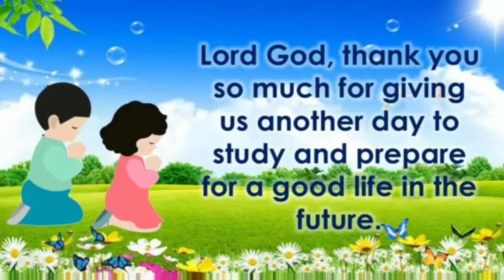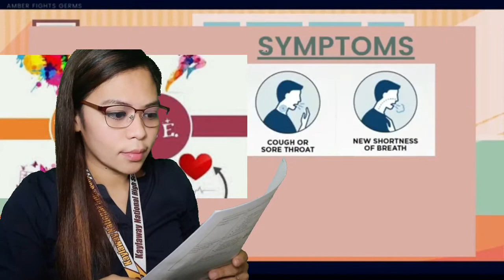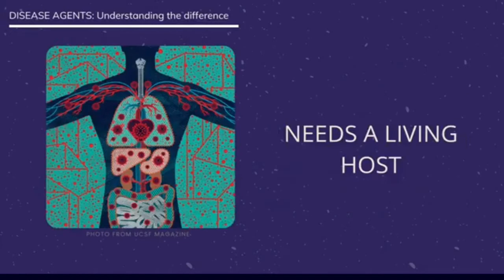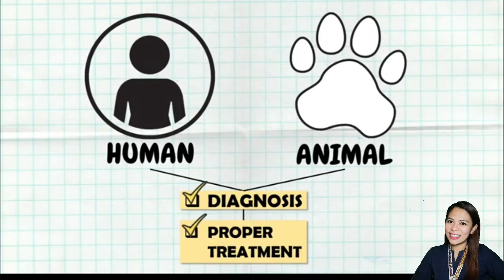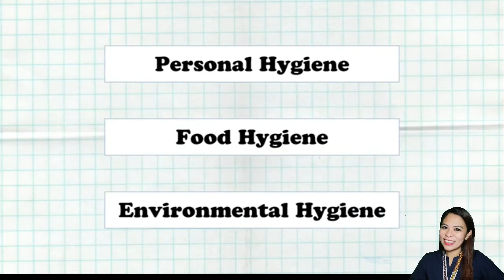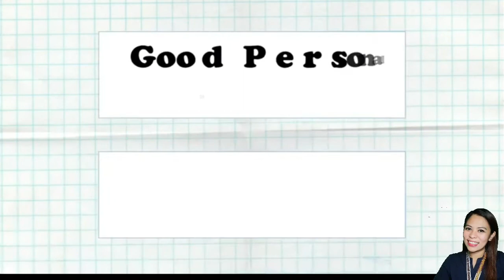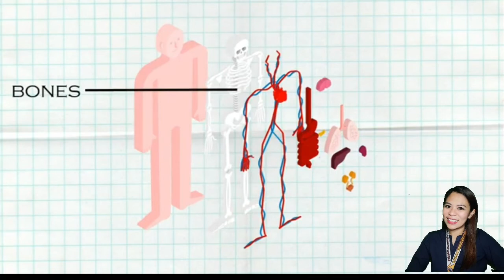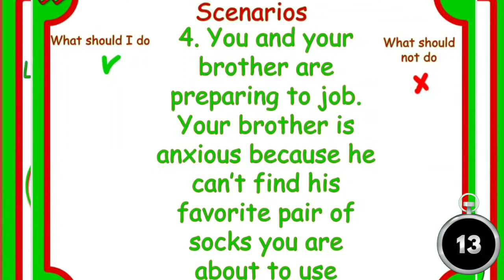COT2 Communicable Diseases | Prevention | Video Lesson